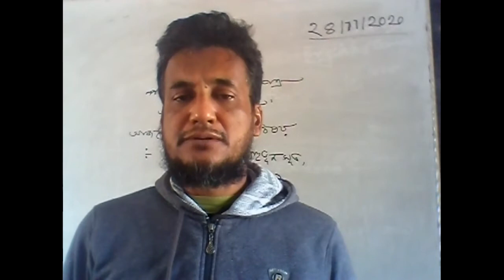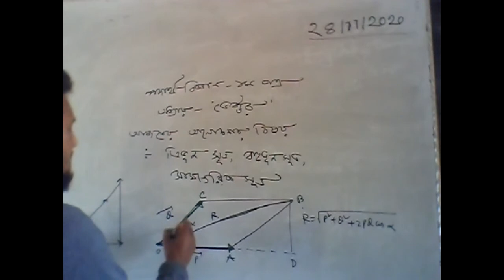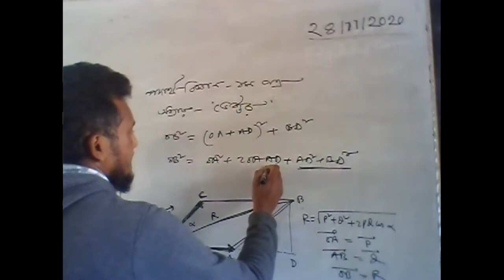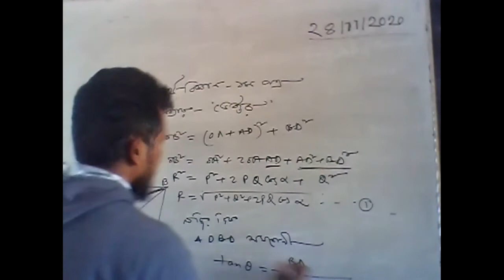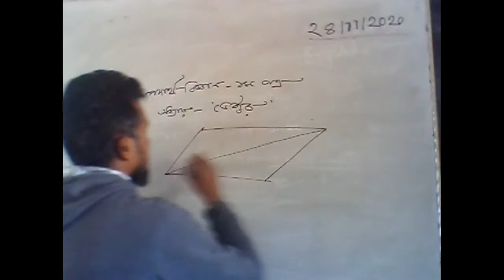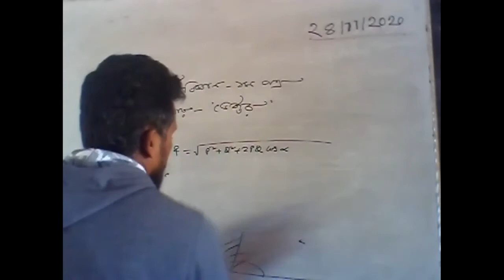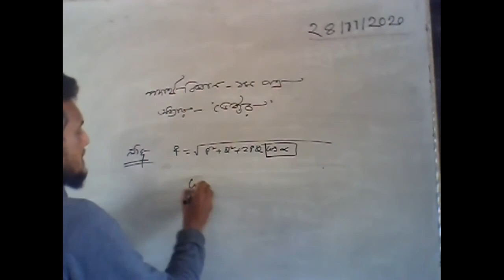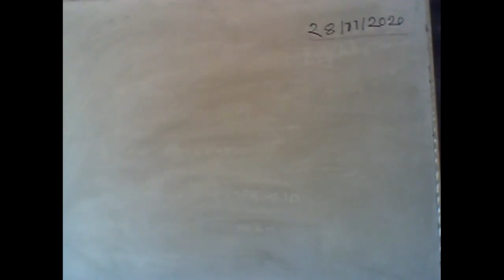Physics 1st paper,ch 2, By Dr Azad rahman Lecturer